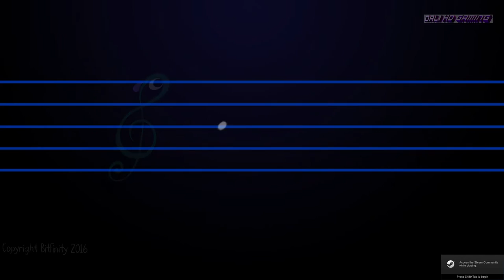Tadpole Treble PC Gameplay 1080p 60fps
Tadpole Treble
Developer: BitFinity
Publisher: BitFinity, Sunken Treasure Games
Genre: Action, Adventure, Indie
Release Date: 3 Sep, 2016
Platform: Windows Mac OS X SteamOS + Linux
Mode: Single player

As Baton, you’ll literally be “playing along” with the game’s music as you dodge past predators and obstacles who take the place of the notes for that level’s song. Avoid enemies and hit percussive notes on the beat to accumulate points and fill your Treble Charge to blast through anything in your path.

Tadpole Treble features 30 original music compositions, 13 levels, and 5 boss battles. In addition to the story mode, the game includes bonus content such as unlockable music, a large bestiary, game commentaries, and online leaderboards for every level. Best of all is the robust Composition Mode which lets players create their own original levels and music.

The Early Access version of the game had 88 Steam Reviews--every one was positive! Now enjoy the full release of the game, with gameplay adjustments and Steam Achievements added!

Minimum System Requirements:
OS: Windows XP, Vista, 7, 8, 10
Memory: 2 GB RAM
Storage: 1 GB available space